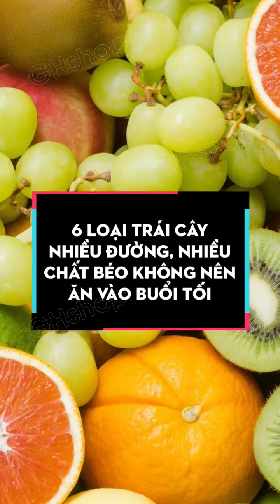Top 6 Loại Trái Cây Nhiều Đường, Dễ Béo Không Nên Ăn Vào Buổi Tối Vì Có Thể Hại Sức Khỏe